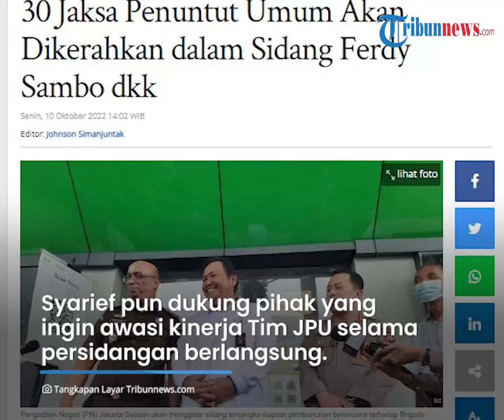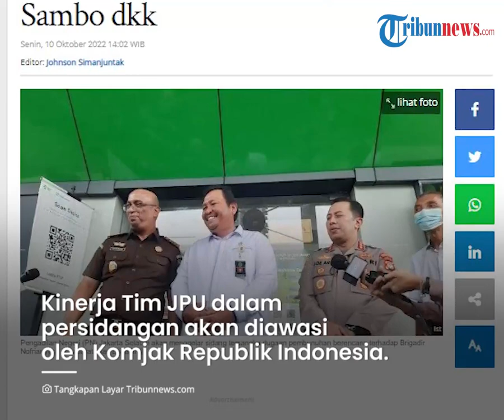30 Jaksa Penuntut Umum Diterjunkan dalam Sidang Perkara Sambo Cs, Ada Sanksi Jika Tak Profesional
TRIBUN-VIDEO.COM - Dalam sidang Kasus dugaan pembunuhan berencana terhadap Brigadir Nofriansyah Yosua Hutabarat alias Brigadir J mengerahkan sekira 30 jaksa penuntut umum (JPU).

Keterangan tersebut disampaikan oleh Kepala Kejaksaan Negeri (Kajari) Jakarta Selatan, Syarief di Pengadilan Negeri Jakarta Selatan pada Senin (10/10/2022).

Jadwal sidang terhadap Ferdy Sambo dan tersangka lain ditetapkan seusai Kejari melimpahkan surat dakwaan dan berkas perkara pada hari ini.

Syarief berujar, Kejari Jakarta Selatan akan mengerahkan sekira 20 hingga 30 jaksa penuntut umum (JPU).

"Yang jelas 20-an sampai 30-an ada," ujar Kajari Syarief di Pengadilan Negeri Jakarta.

Syarief mengatakan, pihaknya akan berusaha profesional dalam menangani perkara tersebut.

Syarief pun mendukung pihak yang ingin mengawasi kinerja Tim JPU selama persidangan berlangsung.

"Kami malah senang kalau ada yang memantau," terang Syarief.

Kinerja Tim JPU dalam persidangan akan diawasi oleh Komisi Kejaksaan (Komjak) Republik Indonesia.

Komisioner ditugaskan mengawasi kinerja para jaksa penuntut umum (JPU).

Ketua Komjak, Barita menyampaikan harapannya terkait persidangan soal kasus Brigadir J.

Barita mengatakan agar Tim JPU dapat menjalankan tugas secara independen.

Dalam hal ini tanpa terpengaruh kepentingan pihak manapun.

"Kami akan lihat kualitas dalam kinerja tuntutan," ujar Ketua Komjak, Barita Simanjuntak pada Senin (10/10/2022).

Sementara itu, Kapuspenkum Kejagung, Ketut Sumedana mengingatkan terkait adanya konsekuensi terhadap JPU.

JPU yang dikerahkan akan menerima konsekuensi apabila tak profesional dalam menangani perkara.

(Tribun-Video.com/ Tribunnews.com)

Artikel ini telah tayang di Tribunnews.com dengan judul 30 Jaksa Penuntut Umum Akan Dikerahkan dalam Sidang Ferdy Sambo dkk ,